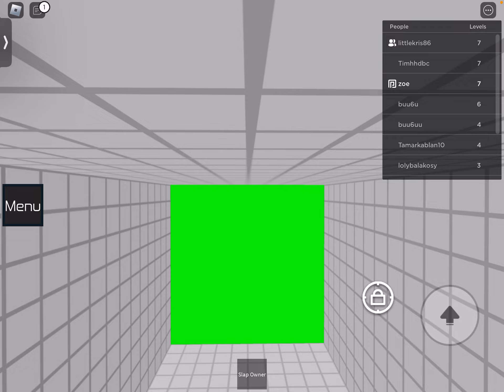Teamwork puzzles and happy st Patrick’s day!